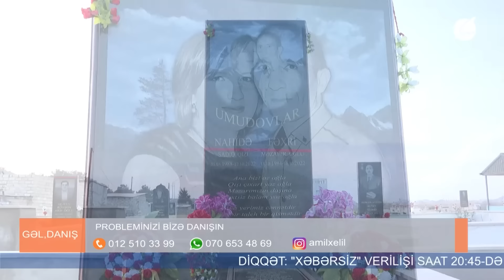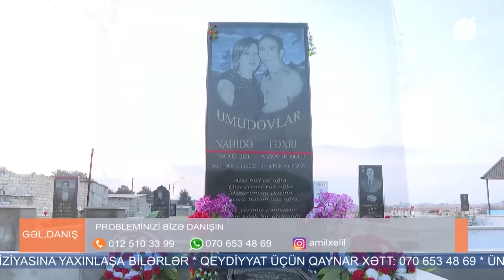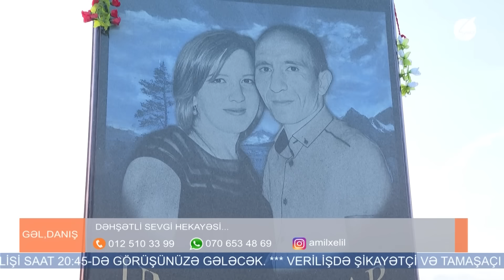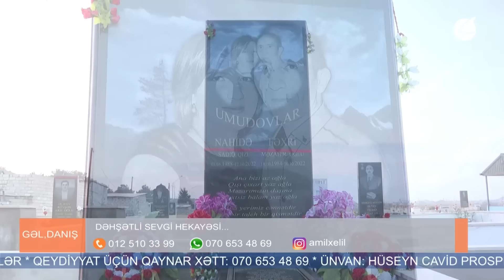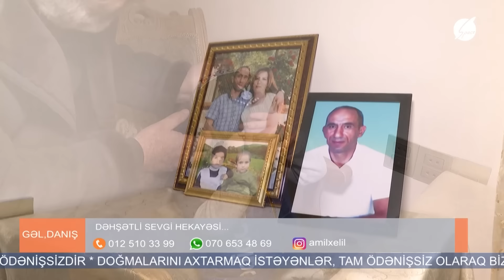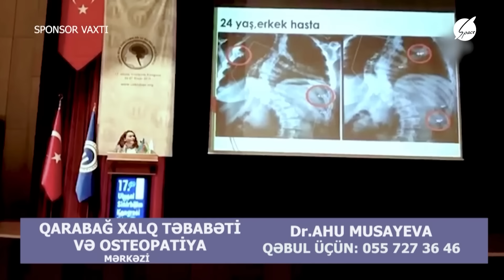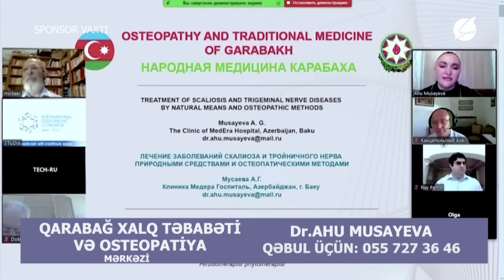Ölümlə nəticələnən faciəvi sevgi hekayəsi... - Gəl, Danış Amil Xəlil ilə / Space TV 17.01.2023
Ölümlə nəticələnən faciəvi sevgi heyakəsi... - Gəl, Danış Amil Xəlil ilə / Space TV 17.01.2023